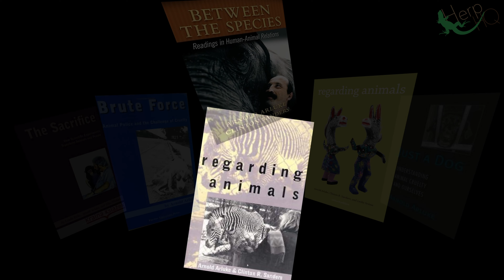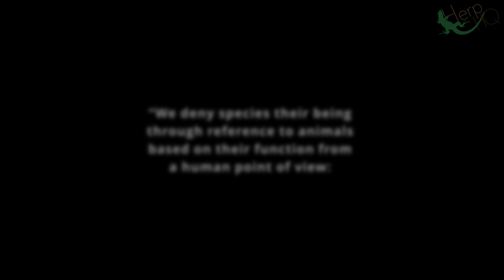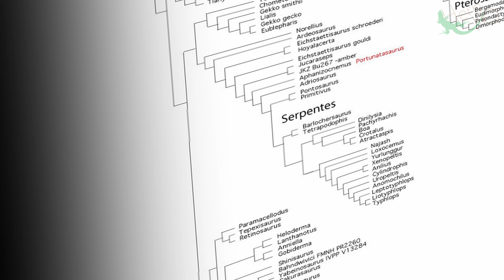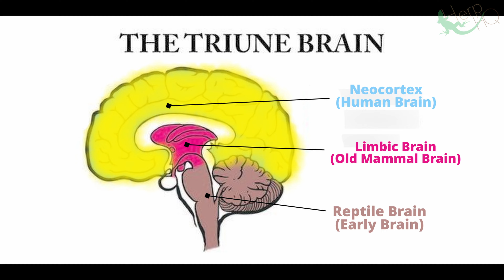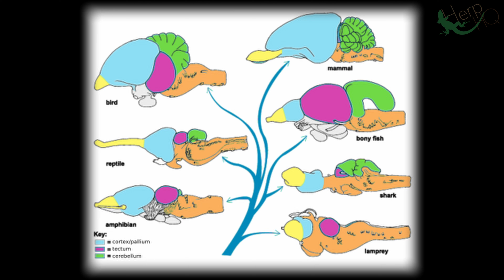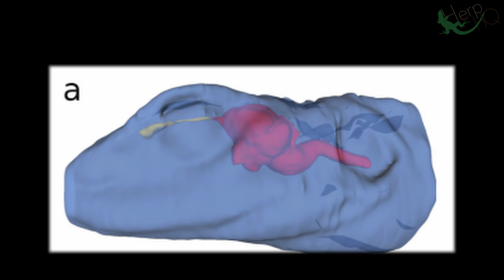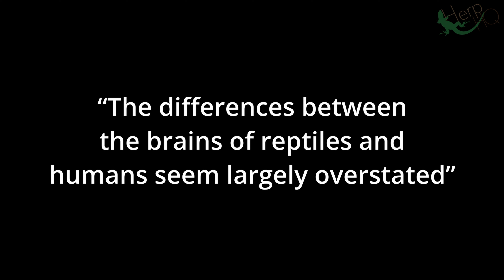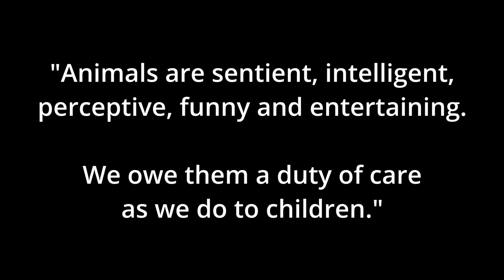Do Reptiles Have Emotions?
I'm Ricky Johnson, this is a discussion piece on the incredible cognitive abilities of reptiles. A simple toe tip into a complex world most in herpetoculture don't explore, and thus may not be giving their exotic pets the full considerations they deserve.

Footage is a mix of my own and amazing content creators on Pexels.com. The rest can be found in the sources document below.